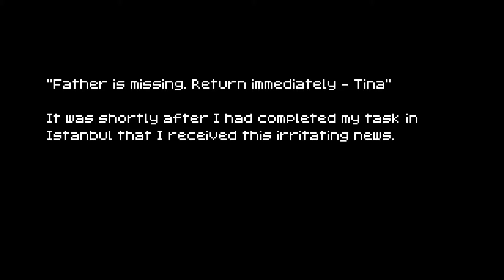1001 Spikes (GAMEPLAY) : RUDOLF DU SCHULDEST MIR GELD - PART 2 - Game Changer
Jetzt ohne Spaß, rück mal die Kohle raus.